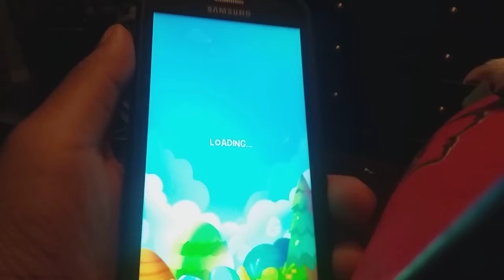IS THAT COTTON OR A CLOUD?: Crafty Cube Crush Mobile Gameplay part 15.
We are almost through in easter town, and the big finale, I witness something that I have never seen before. Level 48 has some kind of cotton or cloud that I need to collect.